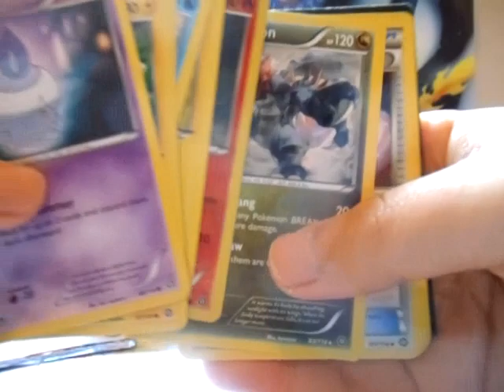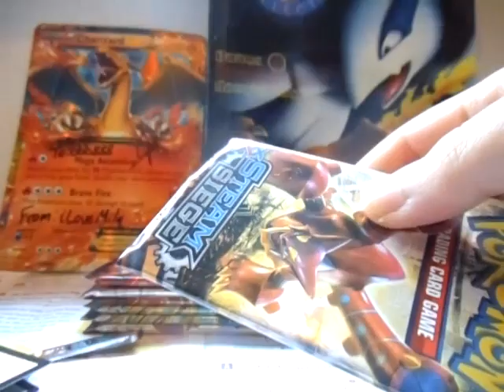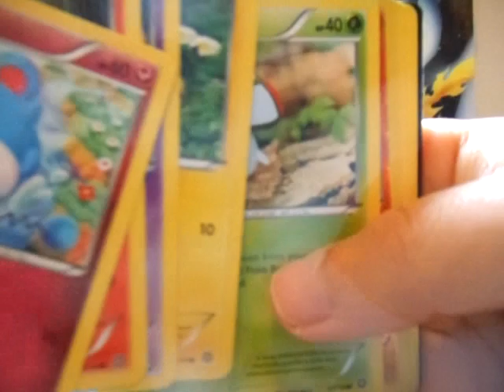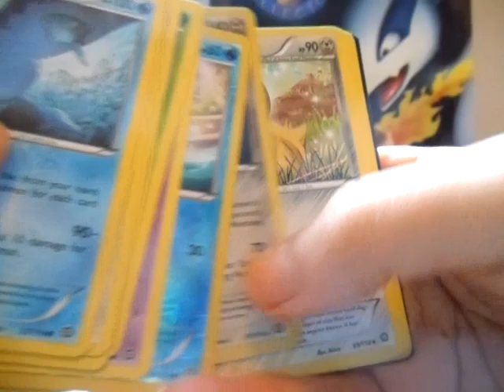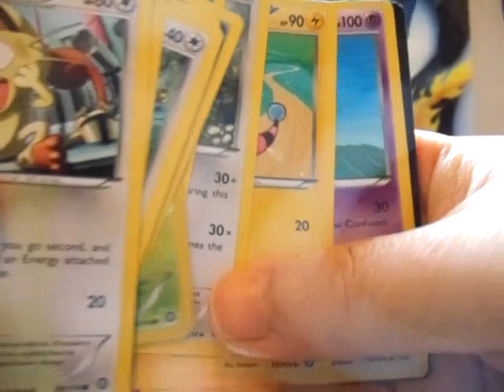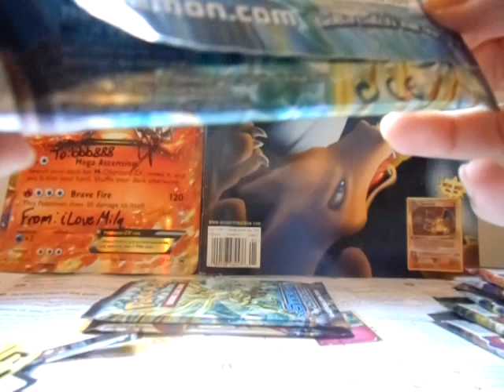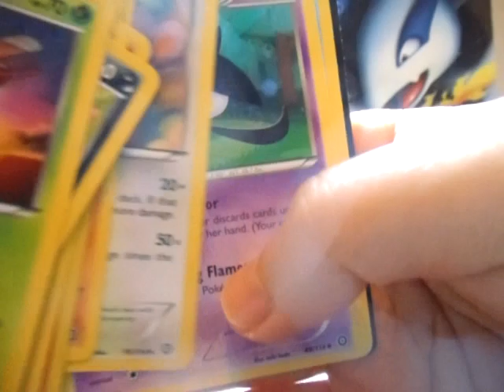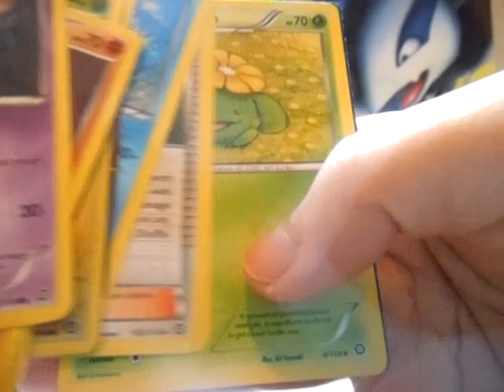Pokemon Trick Pulls | Dude (not) Perfect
**Be sure to mention you came from my YouTube channel.